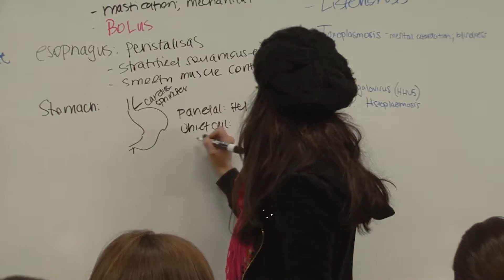Innovative Curriculum and Rewarding Student Experiences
World-Class Academics
We are preparing the "next-generation" of oral health professionals through academic programs that integrate education, patient care, research and community service-learning.

Innovative Curriculum Combined With State-of-the-art Technology
Continuously improved by innovation and led by expert faculty and staff.

The College of Dentistry offers comprehensive and advanced dental education and research opportunities, powered by innovative methods and cutting-edge technology, and enriched by a diverse and collaborative community of faculty, staff and students. Curriculum innovations have resulted in the College receiving the prestigious William J. Gies Award from the American Dental Education Association. Additionally, the College has implemented a sequence of improvements in clinical education to prepare students to provide oral health care to traditionally underserved patients, and to advocate for universal oral health care for all Americans.

Students appreciate our curriculum because it is highly collaborative, patient-centered, and medically comprehensive in nature, including behavioral science education, evidence-based dentistry, and implant dentistry. They also appreciate the rich diversity represented across the student body, and in our patient population.

The DMD curriculum offers a variety of learning formats that integrate basic science with real-world clinical competencies. Biomedical science courses are organized to provide comprehensive instruction into each organ system concurrently so that students can see the whole picture. Starting in their first year, students learn foundational clinical skills in pre-patient care clinics designed to simulate real-world patient care environments and scenarios.  The curriculum also emphasizes evidence based practices to build competency in finding, evaluating and applying the best available evidence to patient treatments.

Learning formats include:

Small Group Learning (SGL)
Interactive Didactic Sessions (Lecture)
Anatomy Lab
Independent Study
Shadowing in Clinics
Ethics Presentations